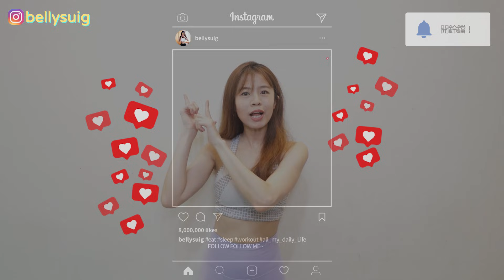10分鐘站立式全身燃脂運動 有效打擊體脂肪 居家運動 徒手訓練 | 10 MIN STANDING FULL BODY FAT BURN Workout-1 dumbbell【Bellysu減肥中】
🎉成為Bellysu減肥中頻道的會員並獲得獎勵🎉
Clarx & Moe Aly - Healing
Disfigure - Blank
Venemy - Need You Now (feat. Danica)
Zeus X Crona - Who doesn't wanna fall in love (ft. Veronica Bravo)
Jim Yosef & Sara Skinner - WILDFIRE